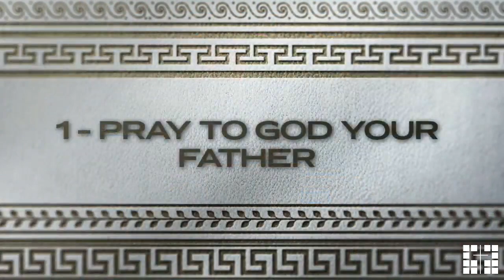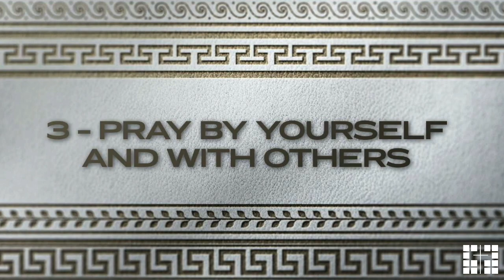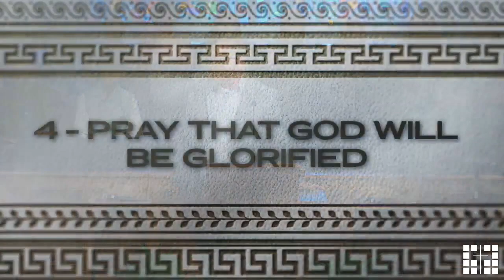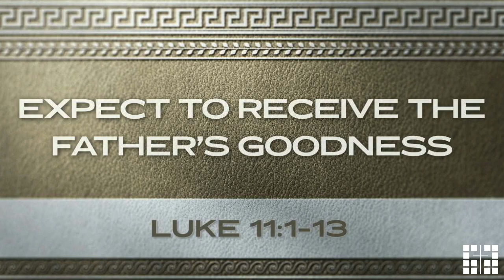How to Pray - Jonathan Blankenship - Luke 11:1-13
Jonathan Blankenship preaching out of Luke 11:1-13 during the Sunday service on October 8, 2023.

For more information about the ministry of Laurel Baptist Church, visit our